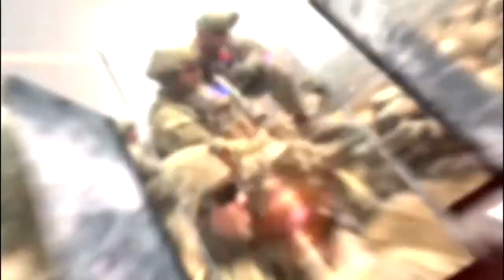Soldiers Update: Gen. Ray Odierno CBR3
Chief of Staff of the Army Gen. Ray Odierno visits Germany during Exercise Combine Resolve III.